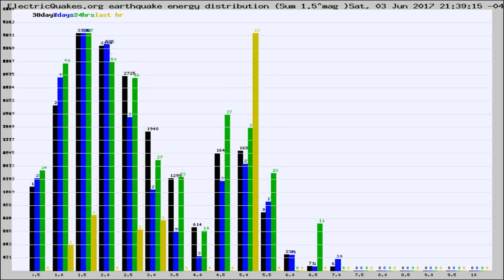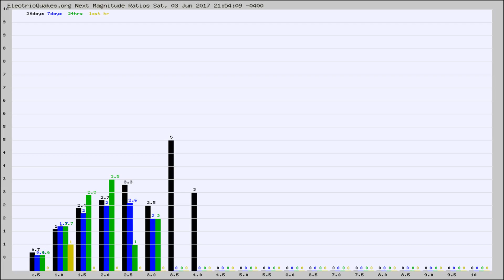Todays_Hourly_World_Earthquake_Statistics_from_ElectricQuakes.org_06-03-17+22:02:01